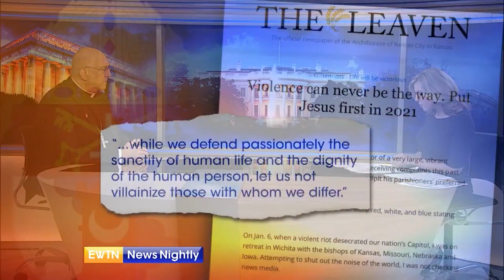Hi hữu: Philadelphia in 10,000 tấm hình một linh mục sau khi nhờ ảnh ấy 2 sĩ quan cảnh sát thoát nạn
00:00:00 Đài Hiệu
00:00:20 Giới thiệu chương trình
00:01:01 Tấm thiệp thánh lễ an táng một linh mục tuyên úy cảnh sát đã cứu sống một sĩ quan
00:03:28 Đức Giáo Hoàng Phanxicô đau buồn trước sự qua đời của nhà báo vô thần, là người thường xuyên tạc các lập trường của ngài
00:08:46 Đức Tổng Giám mục Naumann nói rằng ngài 'buồn' về việc Đức Giáo Hoàng nói về Biden, Pelosi
00:14:15 Kết thúc
00:14:42 Closing Credits